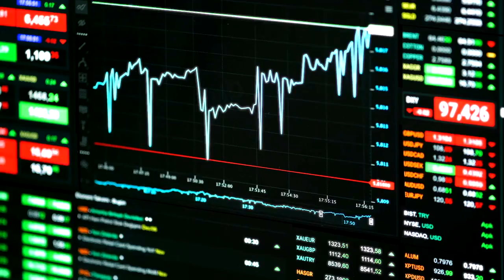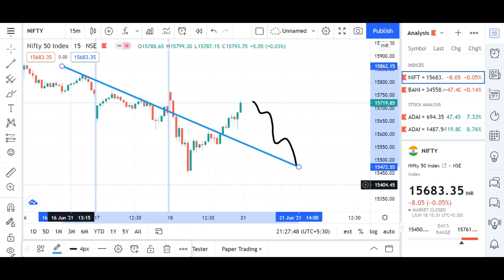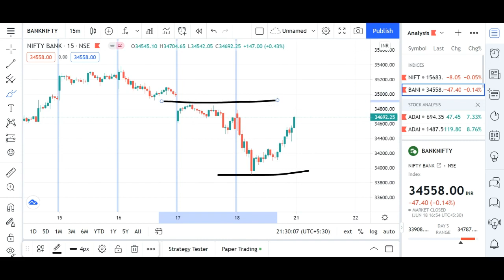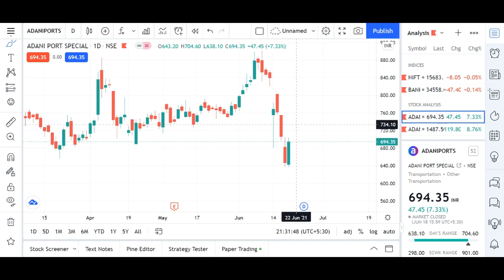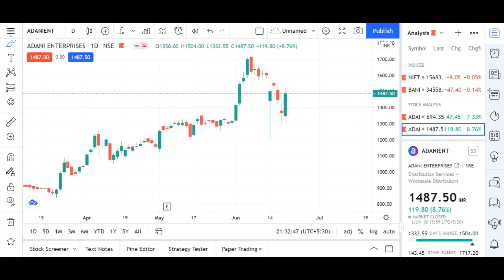Stock Market Analysis with Logic for 21 June 2021 | AdaniEnt & Ports - Ep 050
Nifty, Bank Nifty, and Stock Analysis with Important learning points.